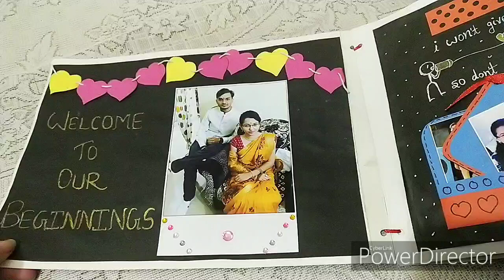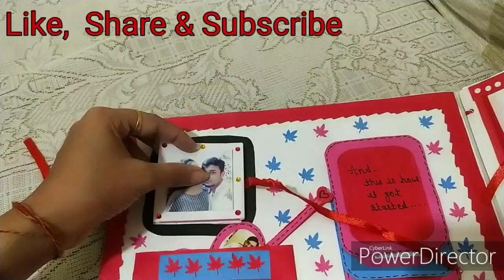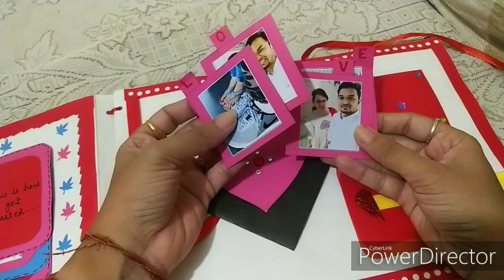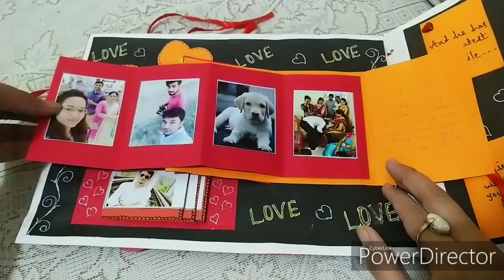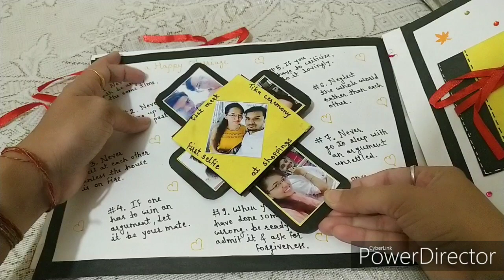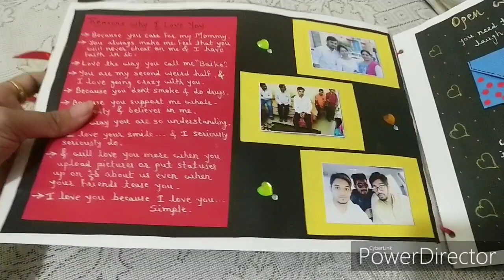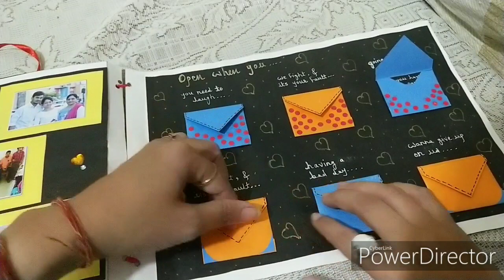Handmade gifting idea for your loved ones| Simple scrapbook ideas| DIY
Hey Guys,

If you are new to my channel then please do consider subscribe my channel because here I will share various types of videos related to lifestyle, home organization,online products hauls, beauty tips, Vlogs, DIY ideas for your home,kitchen and cooking tips and much more.